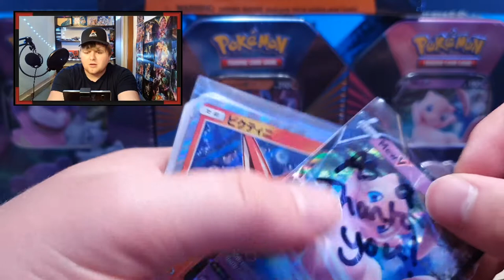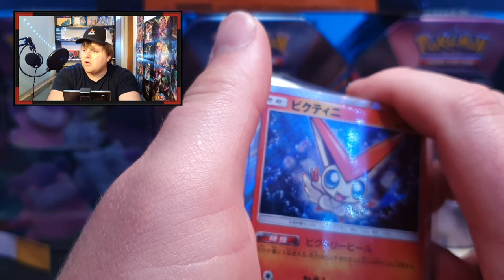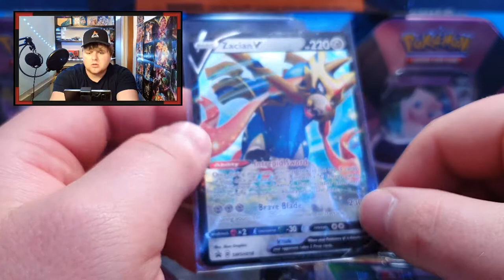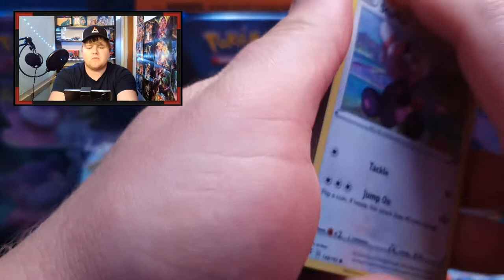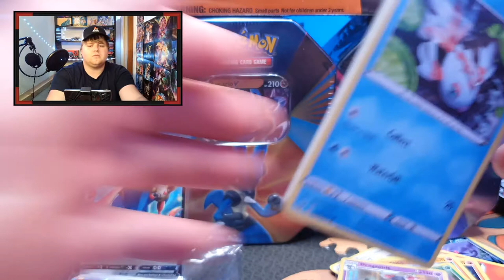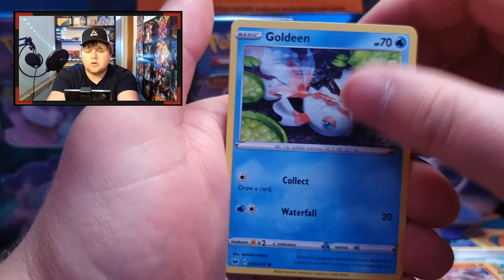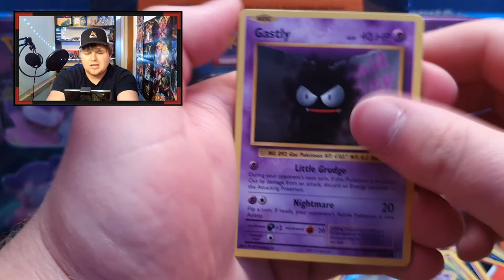opening the zacian v tin can we get fire pulls and also pulls from clarky box break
hello we back again with another pokemon unboxing today we have a zacian tin I hope you enjoy this video if you did smash the like button and join the slayer family

we have a amazing shorts tomorrow with more mcdonalds packs

Big shout out to clarky pokemon for the cards go check him out all his links are below

go check out playclips  Instagram to see what fire pull he out